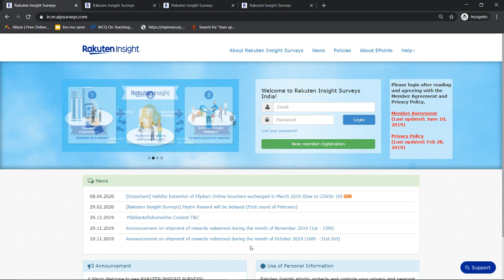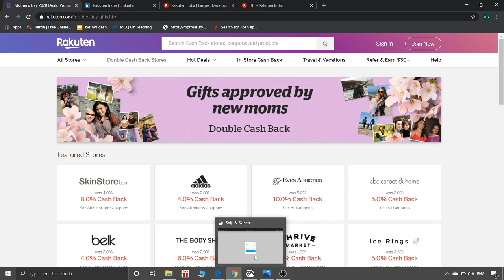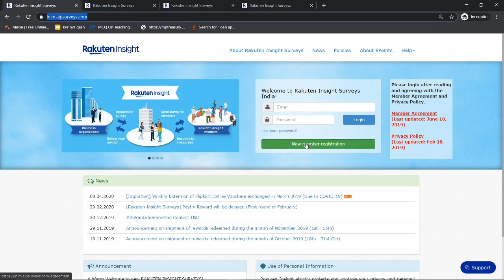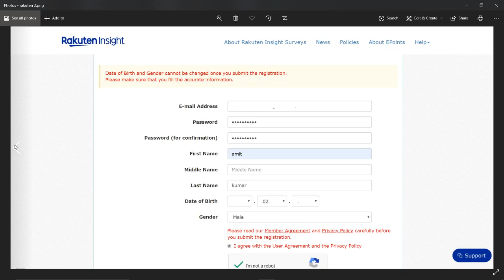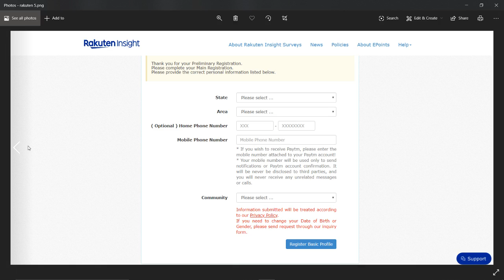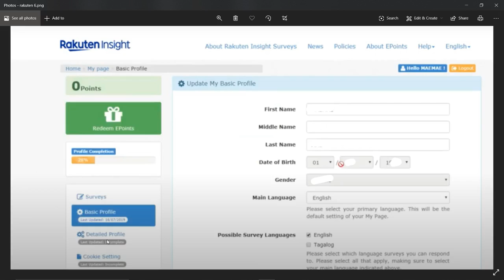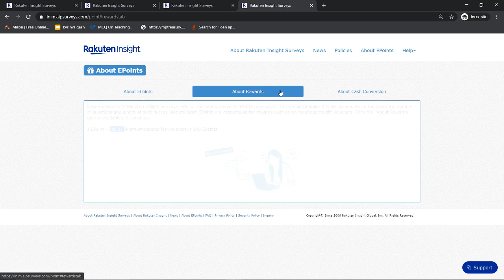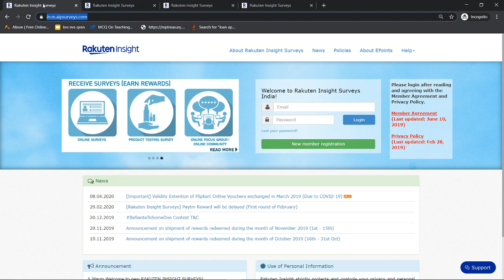Earn Money Online Paytm Cash From Rakuten Insights/work from home/work & payment review 2020 (hindi)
70+ Online earning  Websites & Apps : earn money make money online work from home
70+ऑनलाइन वर्क फ्रॉम होम  वेबसाइट और एप्स लिंक नीचे दिया है

Thanks!!